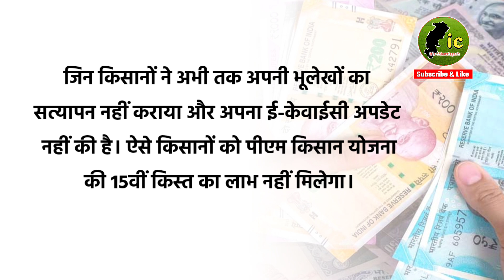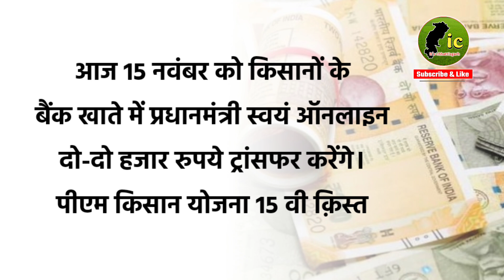किसानों को कितना रुपये मिलेगा ? बिना Kyc & Verification के 15 वी क़िस्त मिलेगा या नहीं Pm Kisan Paisa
किसानों को कितना रुपये मिलेगा ? बिना Kyc & Verification के क्या 15 वी क़िस्त मिलेगा Pm Kisan Paisa

छत्तीसगढ़ किसानों से जुड़ी खबरें देखिये हर रोज
its chhattisgarh youtube channel पर